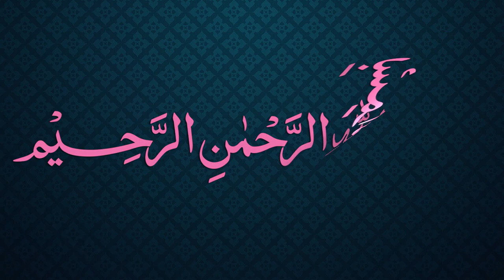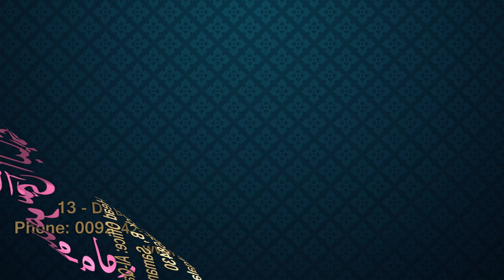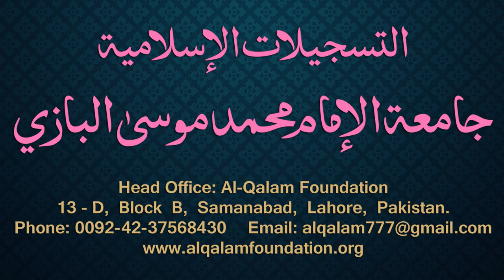Siraji Dars - 43 - Page - 025 - Maulana Muhammad Zuhair Albazi - 25/12/2010